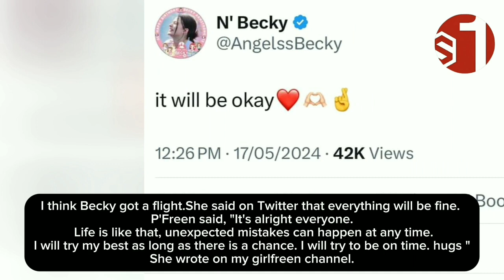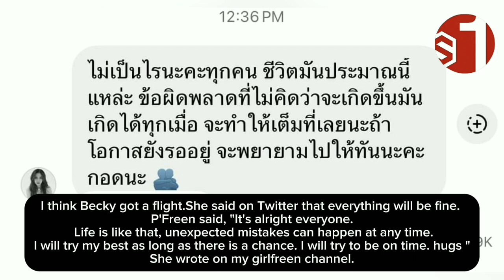FreenBecky's transit flight to the Cannes Film Festival was missed, there may be a change in plans!!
All credit for the video matactierials belongs to the respectful owner; we do not own them. If there are any copyright problems, please get in touch with us right once for additional credit or cdeletionlip deletion

Note:

We produce videos to promote watching these underrated forms of entertainment. This video's goal is to analyze the movie from our own point of view. The bulk of movie video snippets were included in the description for a more thorough explanation.